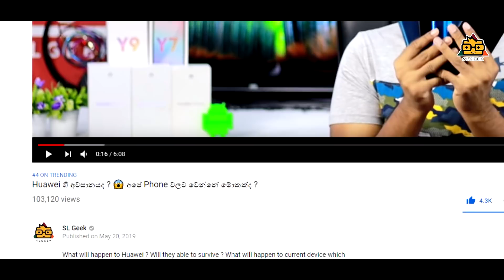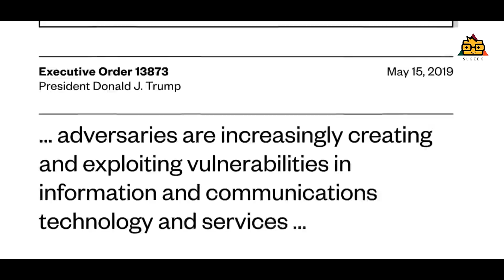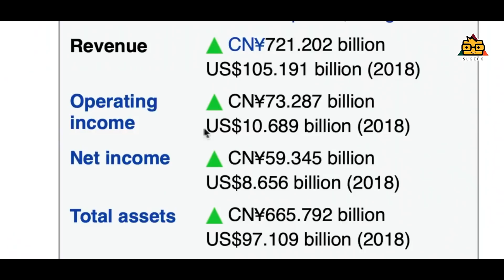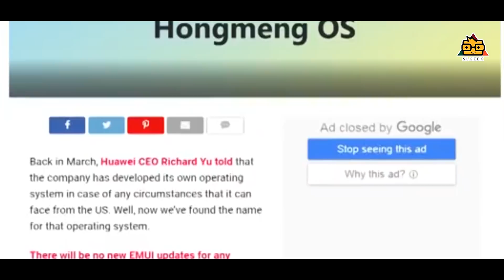දින 90 කින් ඔයාගේ Huawei Phone එකට වෙන දේ 🇱🇰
Finally they decided to temporally un-banned Huawei from using USA company based services for 90 days . So what will happen to Huawei ? Lets discuss .